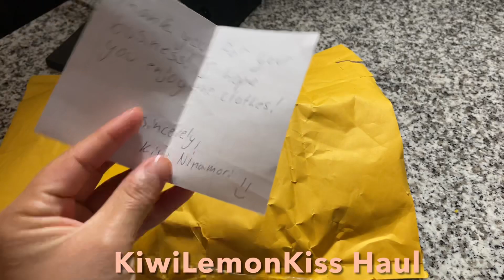BJD Clothing Try On Haul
Clothes:
Alice’s Collection (website)
KiwiLemonKiss (Etsy Shop)

The male BJD is 70 cm and the female is 58 cm.